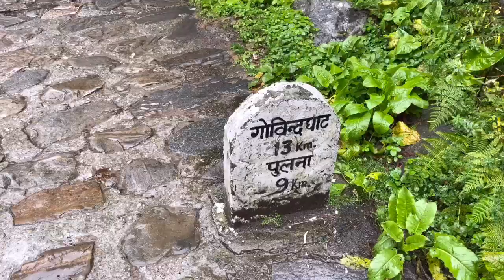|| Hemkund sahib yatra || Govind Dham to Govind Ghat Heavy Rainfall